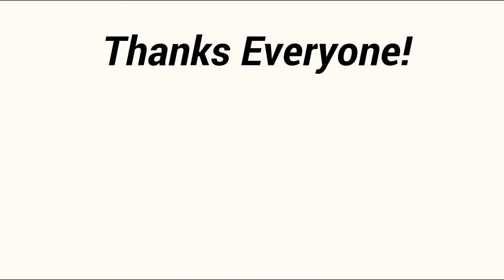LoliRock MultiCollab "Butterfly" 💜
Fandom LoliRock
Music BTS butterfly
Date 23/09/2018

1- Bloom21 winx
2/3 Dream of Shanila
4- Magic Fox (Sorry bff)😔
5- Gacha Roblox PonyRock
6/7 Alessia's Dream
8/9 kimary nuyu
10- Magic Fox (Sorry bff)😔
11- Lolirock Iris
12/13 Saylor Harmony
14- Auriana Lolirock (Sorry bff)😔
15/16 Rosa Rosita
17- Bloom21 winx